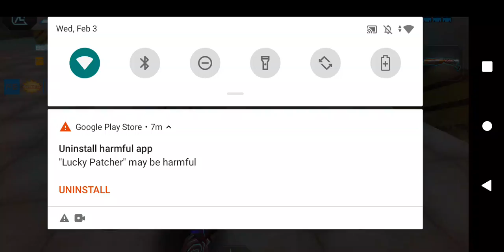STAR WAFARE MONTAGE MAYHEM # 2